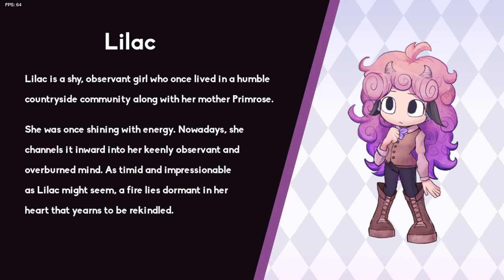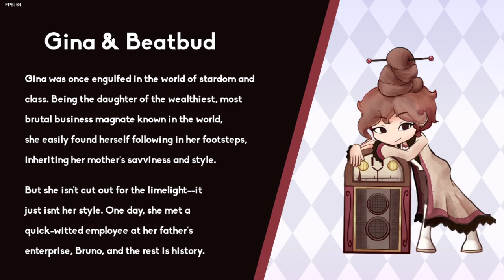Friday Night Funkin' Vs Wishfall Whispers (FNF/Mod/Hard)